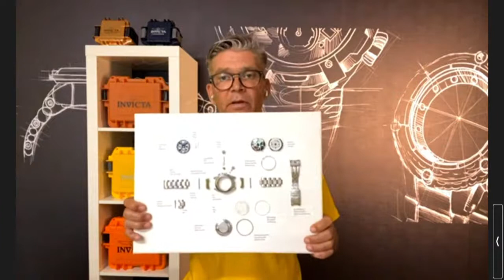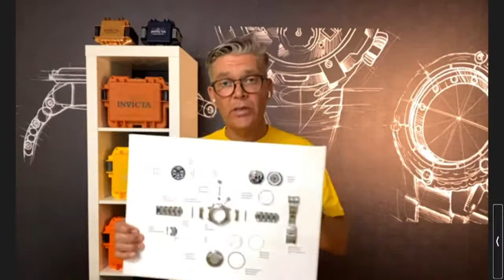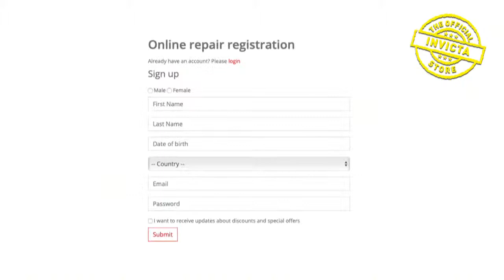LET'S TALK INVICTA in English with CEO Wim van Buul of Invicta Watch Europe - show 13-08-2020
Watch the best live show about our INVICTA brand, which can be seen weekly on Thursdays from 3 p.m. on YouTube, Instagram, Twitter & Facebook! Don't miss out, there will be great offers and the best ins and outs about Invicta. Invicta.